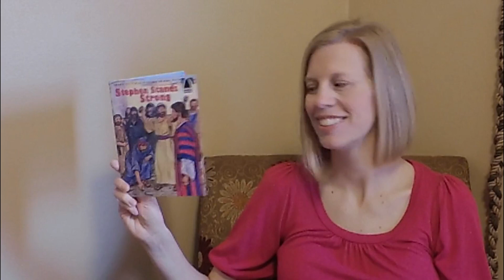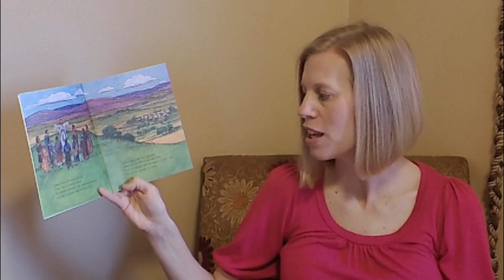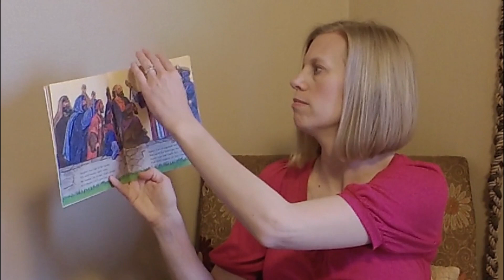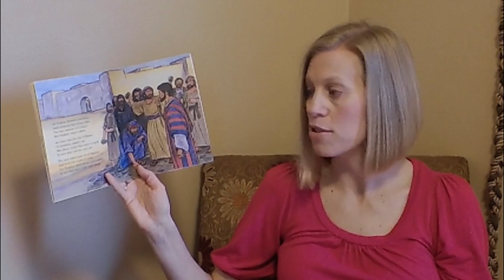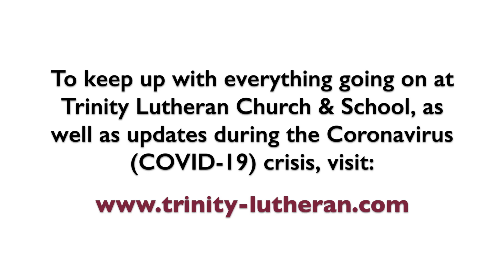Stephen Stands Tall!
Enjoy this weeks Sunday School video!